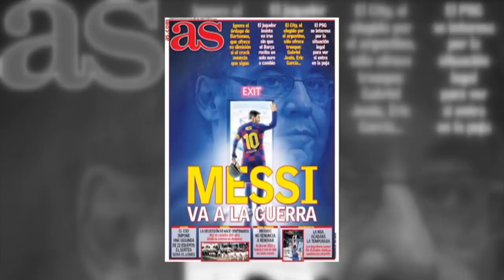Lionel Messi’s year in review: Whiplash in a tumultuous 2020 with Barca | ESPN FC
Lionel Messi just broke Pele’s record for most goals with a single club, but let’s not forget how tumultuous 2020 was for the Argentine. Lionel Messi’s year in review is hard to sum up in a single word, but the likes of disbelief, honesty, truthfulness, impossible and a plethora of others come to mind. While Messi is still with Barcelona, we never expected it would reach such a point that he reportedly wanted to leave the club. And even more so, while it’s impossible to expect what will come next for Barca, we can all hope for a brighter 2021 for him whether it’s at Barca or a different club.